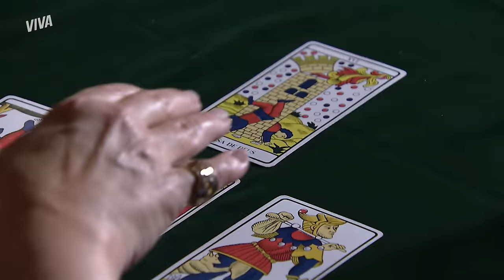PREVISÃO! LUCIANA DESCOBRE QUE VAI SOFRER UM ACIDENTE E ESTÁ EM PERIGO | VIVER A VIDA | CAPÍTULO 27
Luciana pede para Regina ler as cartas e falar sobre seu futuro 🔮 O que ela não esperava era descobrir que vai sofrer um acidente 😰 A modelo fica chocada com a notícia e se preocupa com o que pode acontecer a seguir 😥

Capítulo 27, dia 21 de agosto de 2024, quarta-feira.